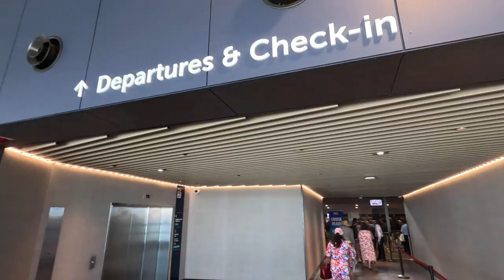PNG Cruise - Embarkation Day on Our Cruise to Papua New Guinea on P&O Pacific Encounter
Embarkation Day is always an exciting time, even if you have been on the ship before but it was particularly exciting for our PNG cruise as it was the first time to Papua New Guinea for Ali and a few years since Rob had been.

Join us for Embarkation Day in this video where we take you from our driveway to the end of the first day and everything in between.

You can also find lots more information on our